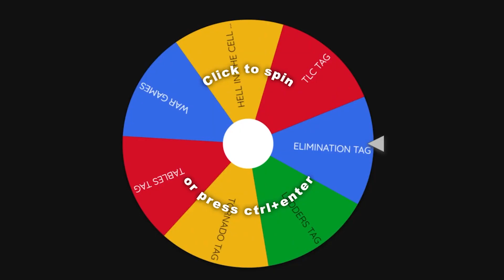Team Judgment Day vs Team DX | Dangal S2 #4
WWE 2K24 Dangal S2 Ep4 : Team Judgment Day vs Team DX

Welcome to Dangal Season 2, the ultimate competition where two random teams collide and the winner of that match will face another random team in the next match. In this episode, we have a clash of styles as Team Judgment Day takes on Team DX in a WWE 2K24. Who will emerge victorious and who will face the next challenge? Watch the video to find out and enjoy the hilarious Hindi commentary by our host.

rawhighlights # smackdownhighlights